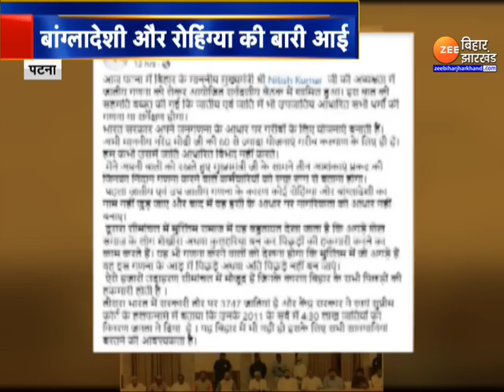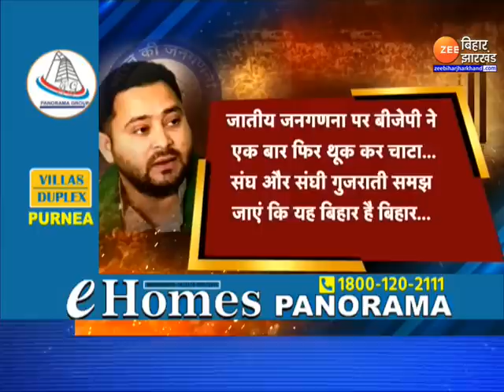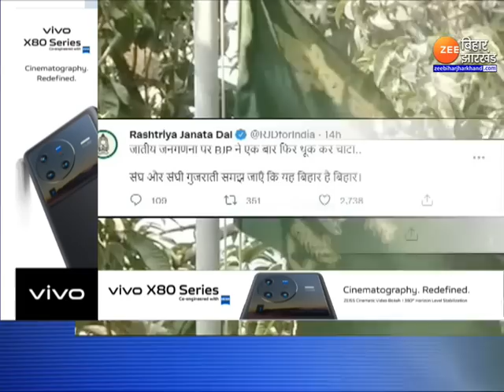Caste Census पर RJD का ट्वीट बम,'जातीय जनगणना पर BJP ने थूककर चाटा'| Tejashwi Yadav | Sanjay Jaiswal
RJD's tweet bomb on caste census, 'BJP spit on caste census and licked it'

जहां एक तरफ जातीय जनगणना ( Caste Census ) पर बिहार ( Bihar )  में सियासत गर्म है तो वहीं जातीय जनगणना पर  RJD का ट्वीट बम आया है.RJD ने ट्वीट में लिखा है-'जातीय जनगणना पर BJP ने थूककर चाटा'. अब RJD के इस ट्वीट पर राजनीति चरम पर है...देखिए ये रिपोर्ट...